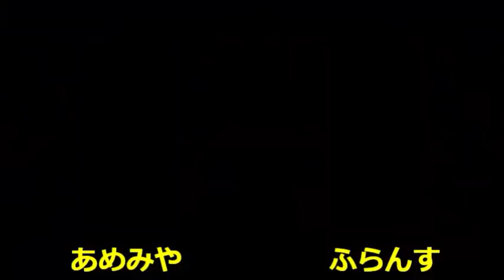神VSふらんす【ぷよぷよテトリスS】